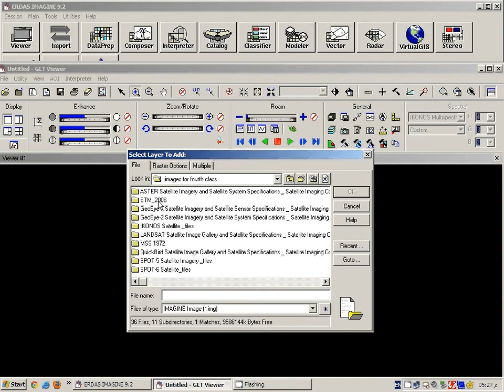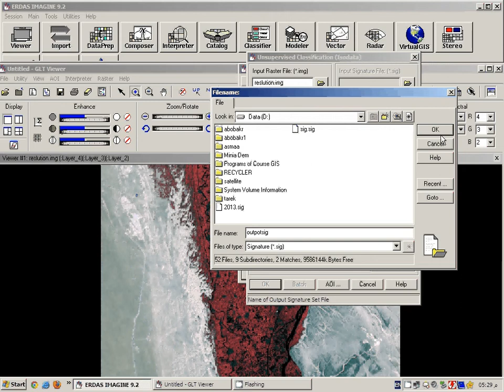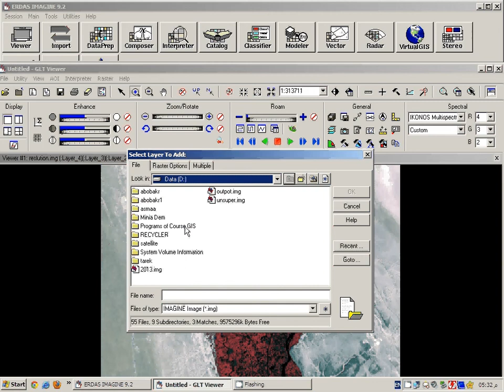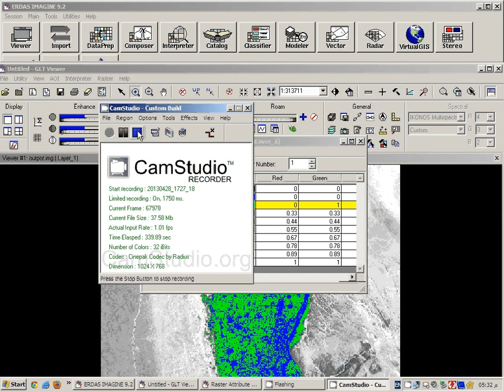طريقة التصنيف الغير مراقب والغير موجه Unsupervised Classification